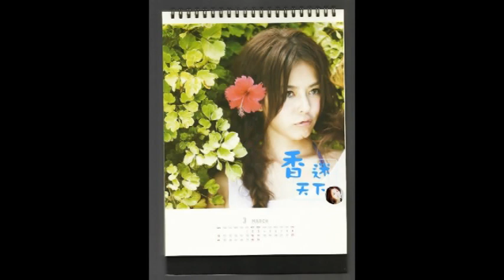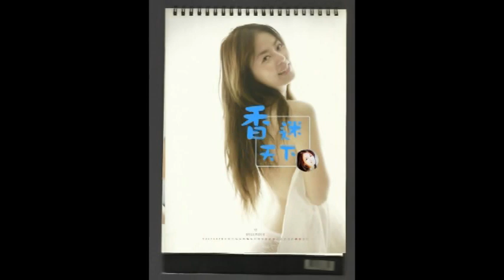劉香慈 - 卸下(香迷天下版)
主唱：劉香慈
歌名：卸下

作詞：吳南穎
作曲：吳南穎

終於我回家了 終於能解開了
一向敢衝 一向勇敢的我
我所有的偽裝 只是不想輸了
強悍下那個我 其實 多麼脆弱

再痛 忍著 再做
再堅強的女孩 也是需要 肩膀靠著
所以我 不哭 不喊痛
等待一個溫柔 用力抱著
讓我 卸下所有

誰能懂我 誰能看透
別被那個假面具 騙了
一個經過 一個推開了
愛情是簡單的 個性卻複雜很多

再痛 忍著 再做
讓我 卸下所有